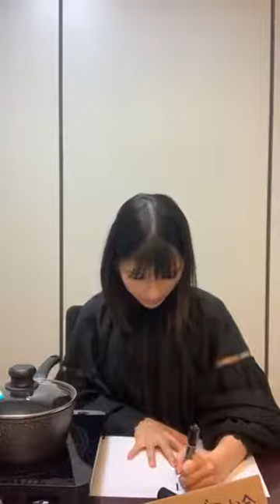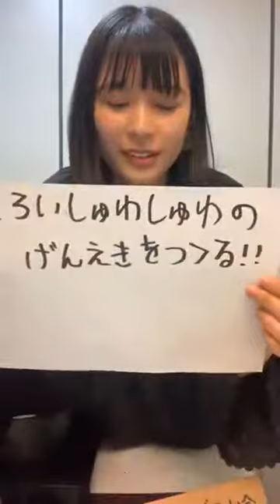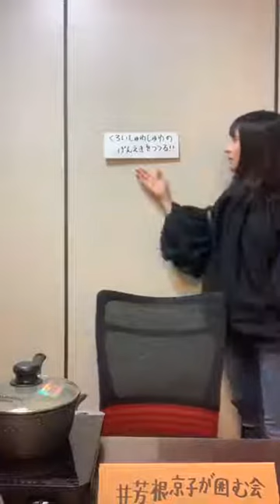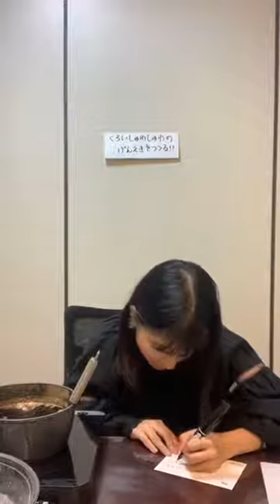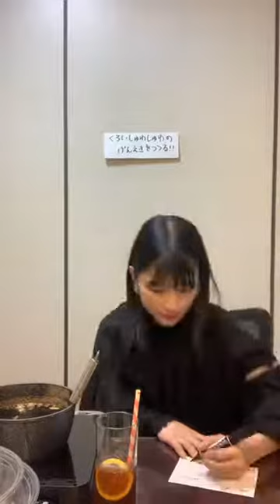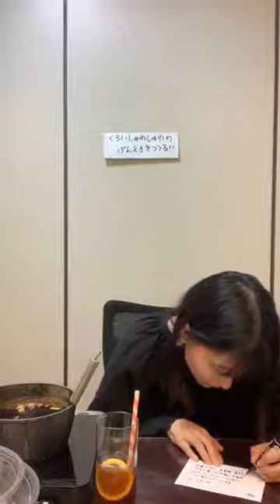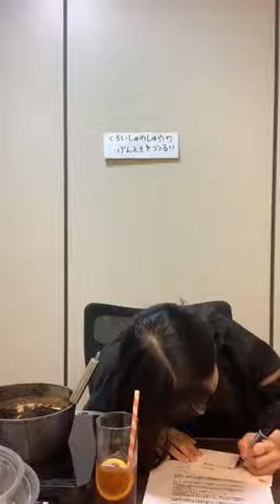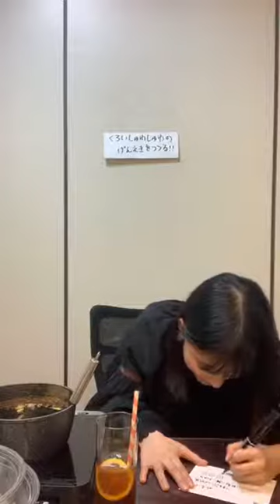【インスタライブ】芳根京子 コーラを作る(20200523)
非公式です。収益化してません。
Reprint is prohibited.